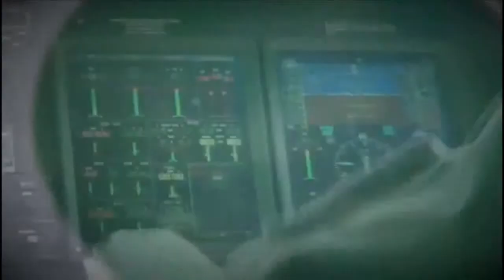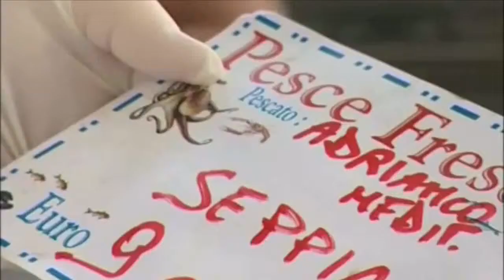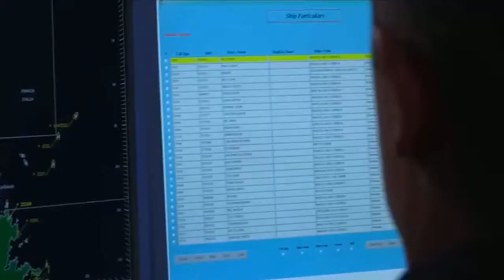OPERAZIONE MARE SICURO 2015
Lunedì 22 giugno avrà inizio con l’impiego di 26 battelli veloci della Guardia Costiera, distribuiti lungo il litorale pugliese e della provincia di Matera, la fase esecutiva dell’operazione complessa denominata “Mare sicuro 2015”.
Un’attività che, come ogni estate, vedrà impegnate le Capitanerie di Porto in un servizio dedicato alla “salvaguardia della vita umana in mare” ed in particolare alla tutela dei bagnanti nonché a promuovere comportamenti “ecologicamente corretti” nell’ottica di una nautica sostenibile. L’operazione è stata preceduta da una mirata campagna di sensibilizzazione sui principi di educazione civica marittima rivolta agli studenti di numerose scuole primarie e secondarie e da incontri sul tema della sicurezza in mare presso i sodalizi nautici. Tutti i comandi della Guardia Costiera regionale saranno impegnati per garantire, attraverso la presenza di personale del Corpo nei periodi di massimo afflusso lungo le coste, una maggiore sicurezza ai bagnanti sulle spiagge e in acqua, con particolare attenzione ai siti considerati di più intensa affluenza turistica balneare. Gli uomini della Guardia Costiera opereranno nella duplice veste di supervisori presenti e scrupolosi del sereno trascorrere delle attività balneari dei fruitori del mare e, contestualmente, di attenti tutori dell’ordine nei confronti dei comportamenti pericolosi ed illeciti che possano mettere a rischio la sicurezza altrui o non rispettino le regole della civile convivenza. L’operazione durerà fino al 13 settembre e impegnerà il personale della Guardia Costiera sia su unità navali che a terra. Lo scorso anno nell’arco dei mesi estivi sono state soccorse 323 persone, assistite 93 unità da diporto, 2721 i controlli effettuati, nel corso dei quali sono stati elevati 1024 i verbali amministrativi e 115 le notizie di reato in materia di pesca, demanio, ambiente e diporto. Le ordinanze che regolamentano l’attività balneare sono disponibili sul sito internet istituzionale e si rammenta che per ogni emergenza può essere utilizzato il numero gratuito 1530.